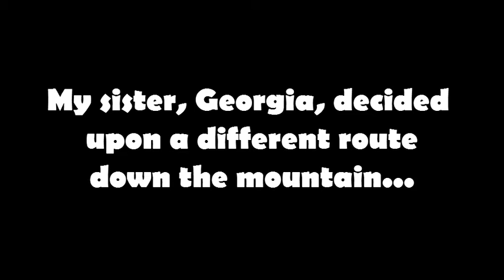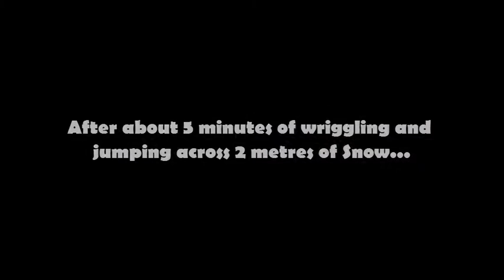Captains Log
Here is the story of two heroes, when faced with a death defying situation, battle for their own survival down the treacherous run of Mount Perisher.
Through blood, sweat, guts, limbs, vital organs and tears, Georgia and I dragged ourselves through an endeavor like no other, in desperation to reach the conclusion to this seemingly never-ending journey.
Barely making it out alive, we emerged from the never-ending depths of the powder, stronger and more powerful than ever before.

No one has ever seen one's power of will as enduring as this.